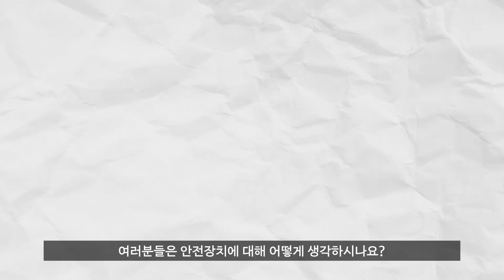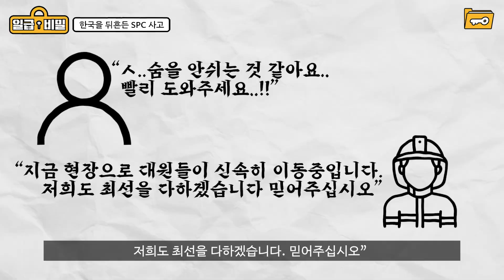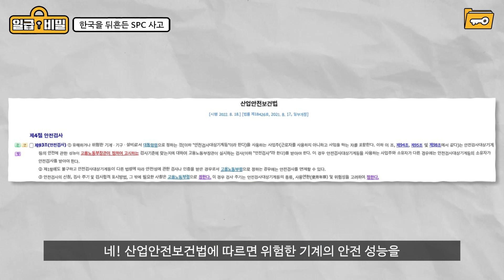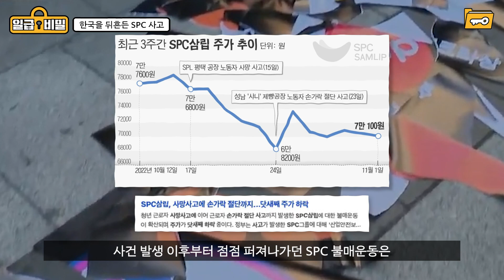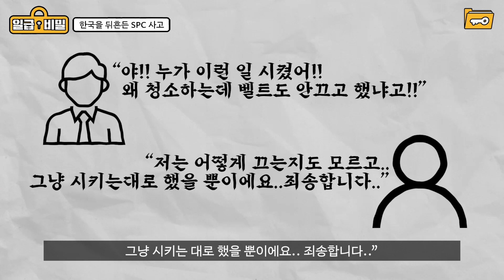일반인들은 모르던 “SPC 과거만행”까지 까발려져 난리난 SPC 충격근황..